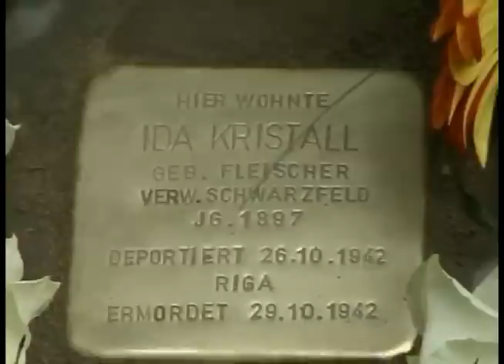Stolperstein Movie.wmv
Stolperstein inauguration in Berlin October 24, 2012 for grandmother Ida